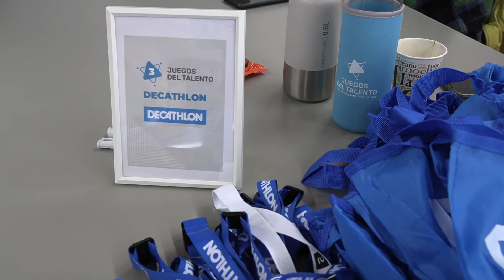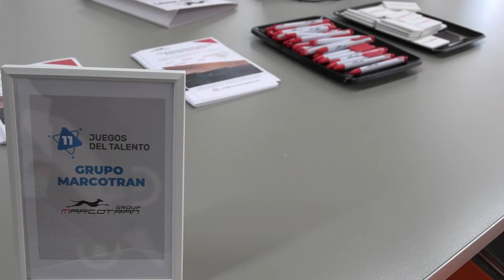Los Juegos del Talento celebran su 2ª edición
Ha llegado a la Universidad de Zaragoza la II Edición de Los Juegos del Talento

Este innovador punto de encuentro entre empresas y personas jóvenes de la Universidad de Zaragoza ha aterrizado ya en Unizar, con la realización de un escape play, actividad dinámica y divertida en la que las personas participan por equipos para poder conseguir fantásticos premios como un Mac, un iPhone o una Tablet y poder entrar en contacto profesional con las empresas colaboradoras.

El programa de Juegos del Talento nace con un doble objetivo, por una parte dar respuesta a las necesidades de las empresas que necesitan incorporar nuevos perfiles profesionales, por otro, promover la transferencia de conocimiento generado entre universidad, jóvenes y empresa a la sociedad, una apuesta para asegurar la sostenibilidad y el crecimiento futuro. Además, esta iniciativa ofrece a los jóvenes herramientas sencillas y divertidas para que puedan evaluar y desarrollar sus capacidades profesionales.

 De 9 de la mañana a 17h las personas inscritas en los Juegos del Talento realizan un escape a la hora que ellos mismos se citen, teniendo una duración de 90 minutos en los que pondrán a prueba sus competencias mediante 6 pruebas desarrolladas mediante una aplicación móvil y que comenzará en la facultada de Ciencias del trabajo y finalizará en la Facultad de Economía y Empresa (Gran Vía).

Pero esto no es todo, ya que todas las personas participantes y las empresas formarán Talent Space, una comunidad virtual en la que se organizarán actividades, se lanzarán ofertas de prácticas y formaciones en competencias, se fomentarán encuentros personales y grupales con las empresas, y se ofrecerán interesantes premios por participar. El objetivo es construir una conexión firme y duradera y llevar el talento joven a las empresas.